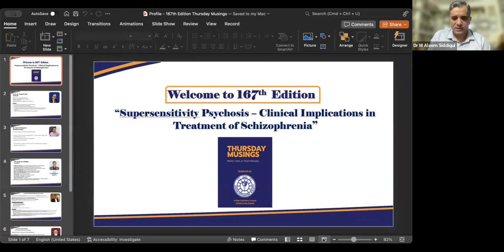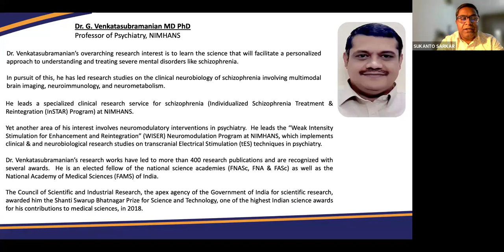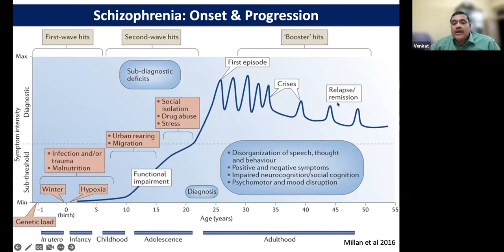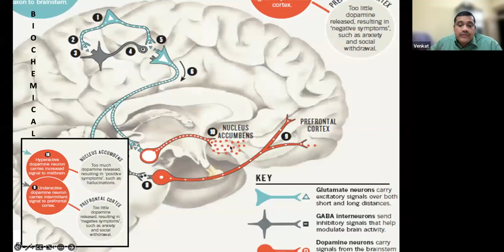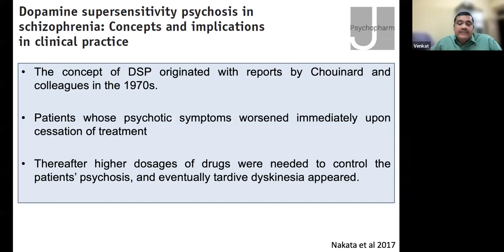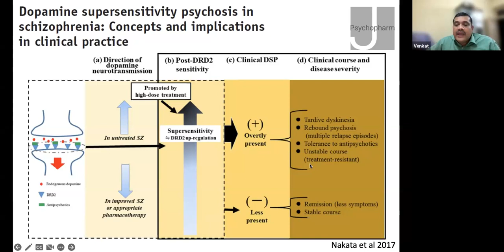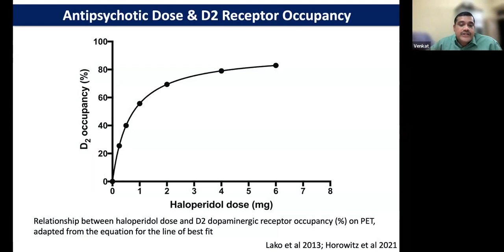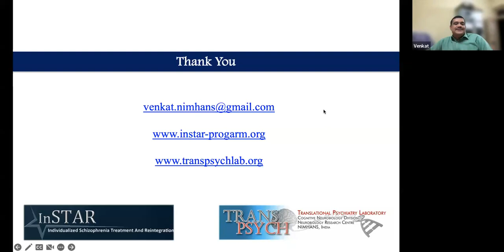Episode No. 167 : Supersensitivity Psychosis – Clinical Implications in Treatment of Schizophrenia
Supersensitivity Psychosis – Clinical Implications in Treatment of Schizophrenia